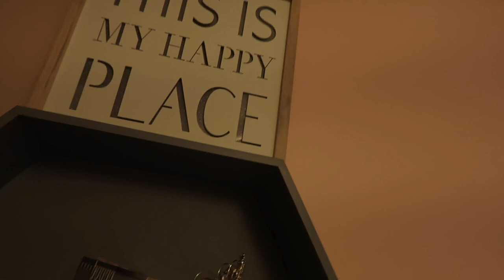Getting My Hair Transformed | VLOG | TASHA LOUISE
☆ Social Media ☆

∙ FAQ

⭐︎ Age? 17
⭐︎ Where are you from? Lincoln, England
⭐︎ When is your birthday? 16th August 2000

∙ EQUIPMENT 📽

⭐︎ Camera - Canon 600d with the kit lens
⭐︎ Ringlight - Neewer 18'' Dimmable